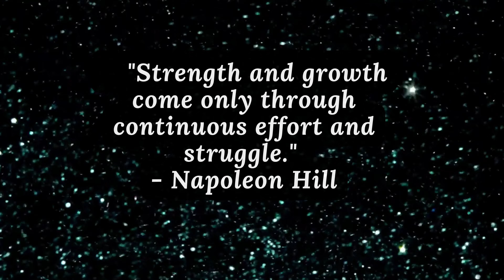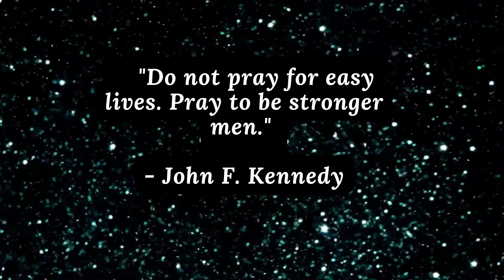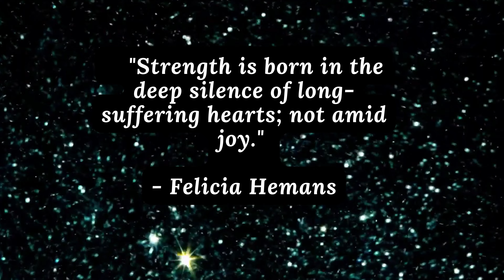Quotes on Strength : Unveiling the Hidden Power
In this captivating video titled "Unleashing the Power Within: Quotes on Strength," we delve into the transformational world of inner fortitude. Join us as we explore the inspiring realm of strength through a collection of thought-provoking quotes.

Quotes on strength serve as a guiding light in challenging times, propelling us forward and empowering our minds. Throughout this video, you will encounter an array of powerful quotes delivered by influential thinkers, renowned leaders, and extraordinary individuals — each reflecting the resilience and indomitable spirit that lies within us all.

By embracing these quotes, you will tap into a wealth of motivation, courage, and determination. Discover the secrets of unlocking your full potential as we navigate through each profound quote, encouraging you to channel your inner strength and overcome obstacles with unwavering resolve.

Our carefully curated compilation will inspire you to cultivate a resilient mindset, reminding you that strength is not simply a physical attribute, but a powerful force that resides deep within. Let these quotes serve as a catalyst for growth, enabling you to embrace challenges, conquer fears, and thrive in the face of adversity.

Whether you seek personal development, motivation, or the inspiration to face life head-on, this video is designed to be a valuable resource for you. Allow these quotes on strength to uplift your spirit, boost your self-belief, and unleash a power within you that knows no bounds.

Thank you for joining us on this extraordinary journey of self-discovery through "Quotes on Strength." Together, let's unlock our inherent potential and pave the way for a stronger, more resilient future.